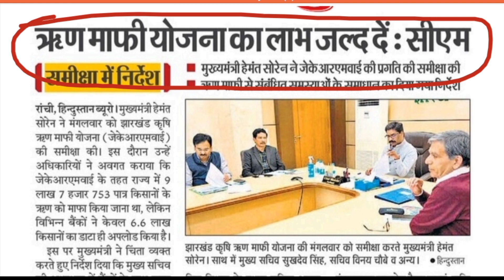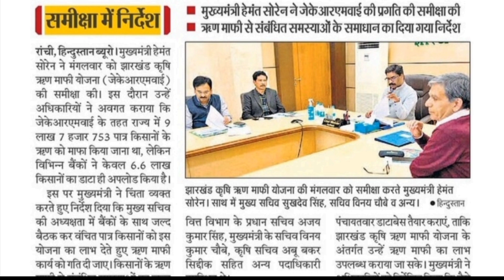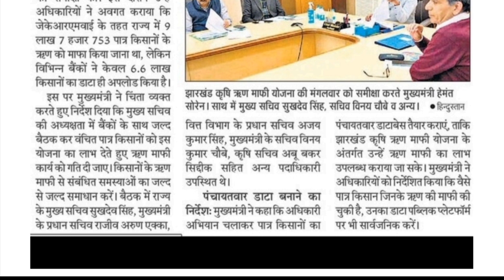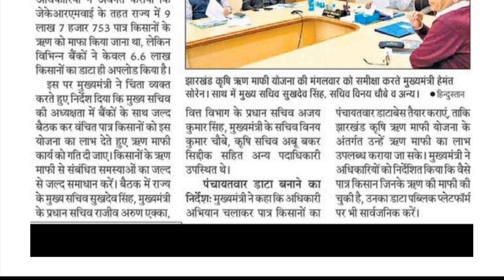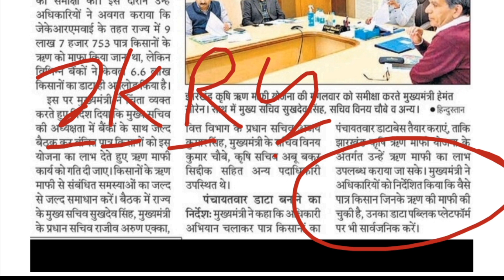झारखण्ड कृषि ऋण माफी योजना 2023 | jharkhand krishi rin mafi yojana | jharkhand news today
Jharkhand ke kisanon ka hoga karj maaf to Jharkhand krishi loan mafi Yojana Jharkhand Sarkar ke dwara 2021 mein shuru Kiya Gaya tha jiske tahat kisanon ka rin maaf Kiya Jana tha aur iske liye Patra kisanon ki sankhya 97000 plus nikala gaya tha lekin inmein se Matra 660000 kisanon ka hi Abhi Tak rin maaf Ho Paya hai inko dekhte hue Jharkhand Sarkar ne apne sabhi Bank adhikariyon ko suchit kiya hai ki kisanon ka jyada se jyada kisanon ka rin maaf kiya jaaye